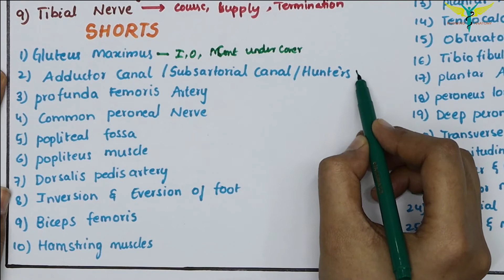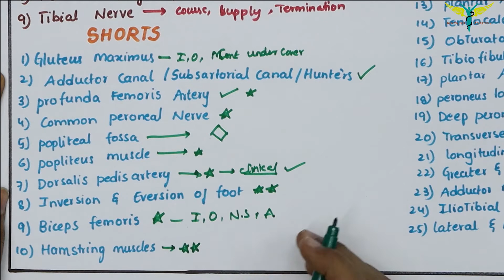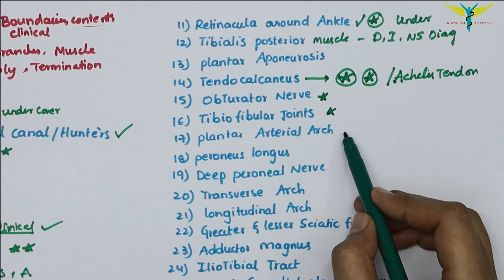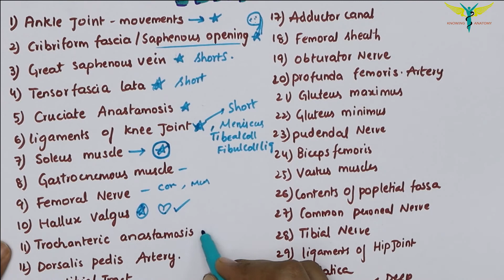Important Lower Limb Questions | Anatomy Examination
These are the important essay, shorts and very shorts from Lower Limb

Some of the links of my lower Limb Videos